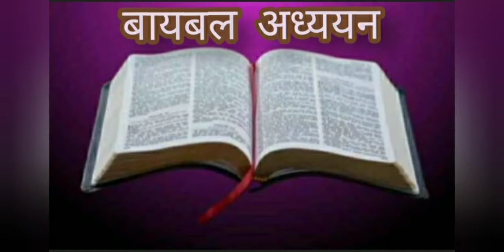Bible Study || True meaning of Prayer || प्रार्थना की सच्चाई-भाग ३